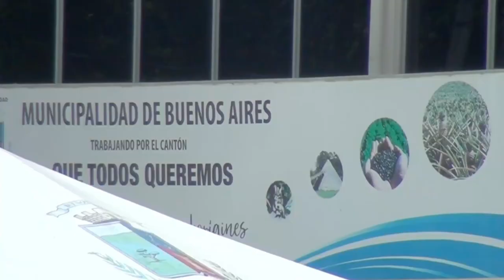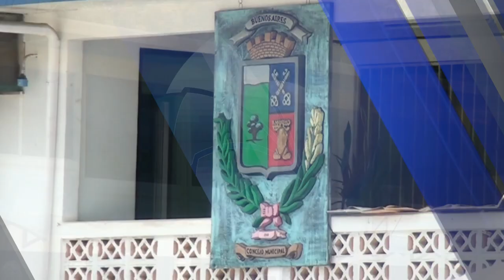Buenos Aires y Coto Brus entre los cantones que más casos nuevos